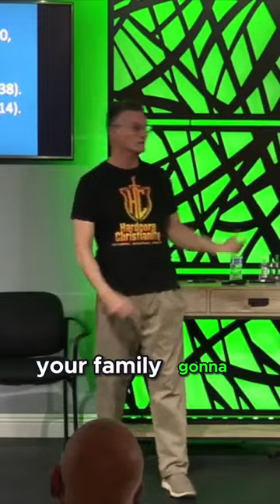How Your Choices Will Affect Your Spirituality (An Animated Short)